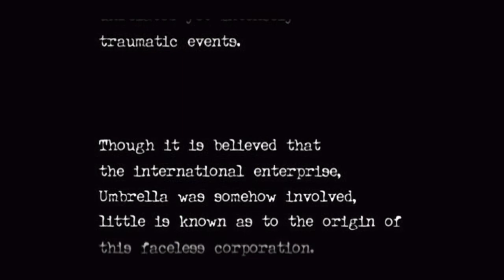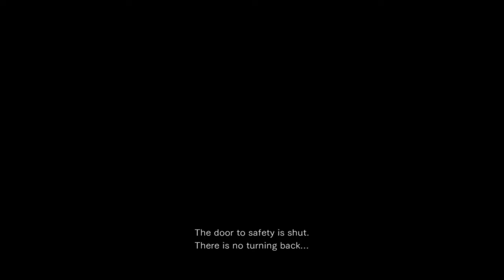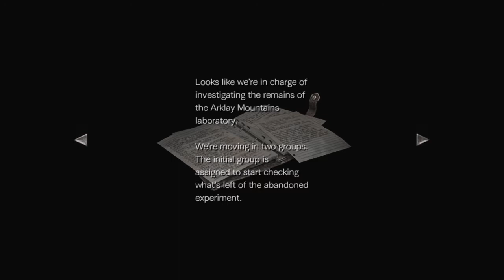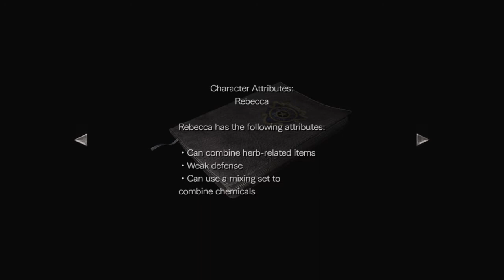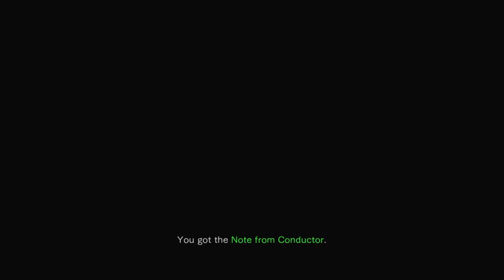Resident Evil 0 - Part 01